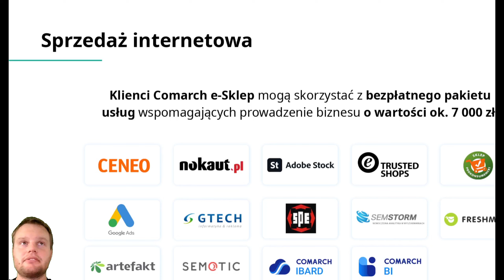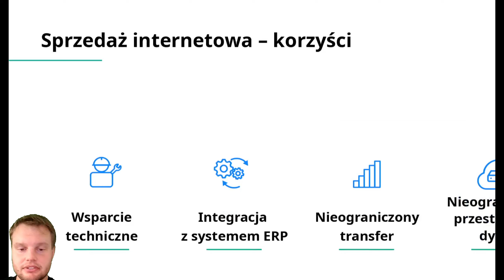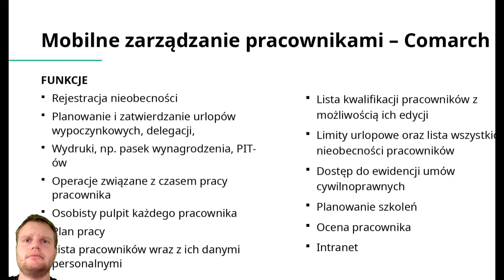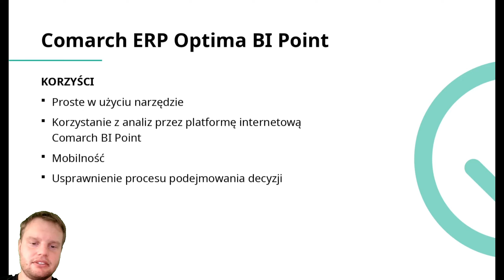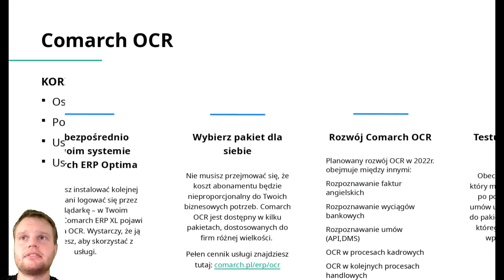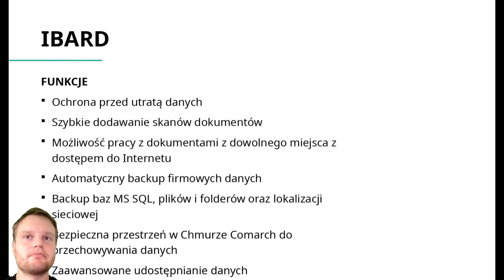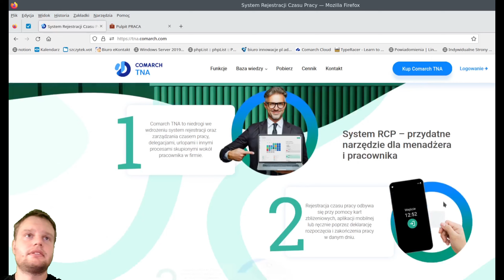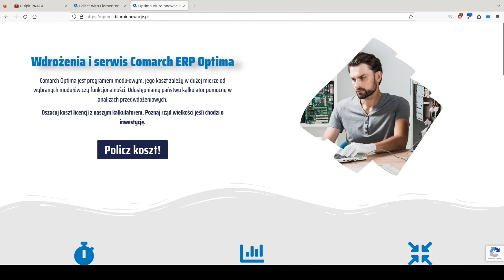Możliwe rozszerzenia Comarch ERP Optima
Jak pomóc sobie w pracy w Comarch ERP optima? Z naszymi poradnikami będzie to łatwe.

Jakie dodatki można dokupić do optimy i czy warto?

W skrócie :OCR pewnik, HRM jak mamy wielu pracowników 10+, DMS jak chcemy się pozbyć Papieru, TNA jak potrzebujemy rejestracji czasu pracy

Wejdź na nasza stronę i policz ile wyniesie Cię wdrożenie Comarch ERP Optima. Pomożemy Ci dobrać odpowiednie moduły i wdrożyć system w profesjonalny sposób.

Potrzebujesz pomocy przy wdrożeniu Comarch ERP Optima, skontaktuj się z nami (mailto: ), Tel.: ,

muzyka końcowa : “sergequadrado__funky-loop”